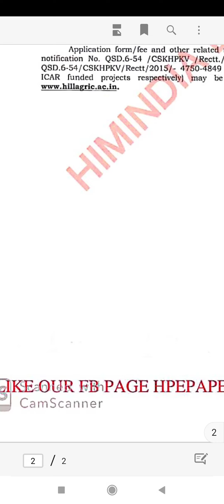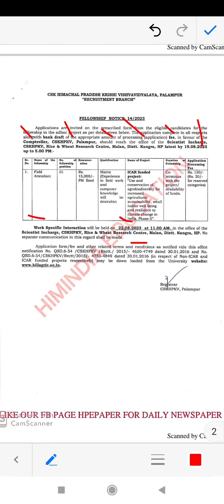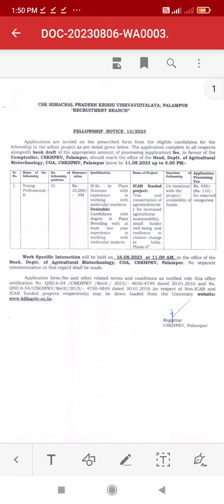FIELD ATTENDED AND YOUNG PROFESSIONAL JOB OUT SALARY 15000/- AND 35000/-